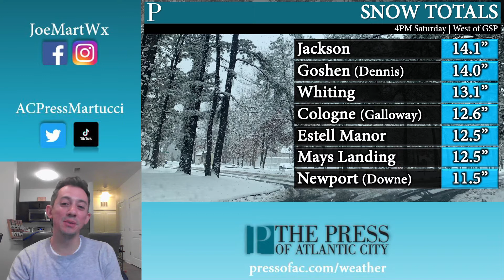Saturday Evening Nor'easter recap, weather forecast to come